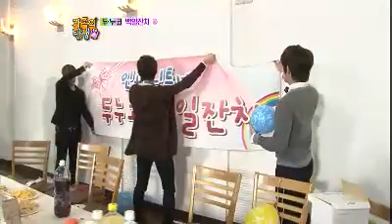자유선언토요일 [가족의 탄생] - Birth of a Family 20111217 # 005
제목 : 자유선언 토요일 - 가족의 탄생 (29회)
공식홈페이지 :
- 방송시간 : KBS 2TV 매주 토요일 오후 5시 15분